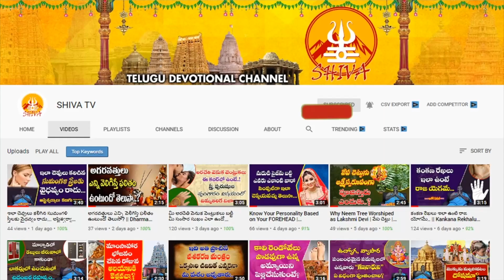April 20 to May 5 Paksha Phalalu | Tulasi Astrologer | SHIVA CHANNEL TELUGU